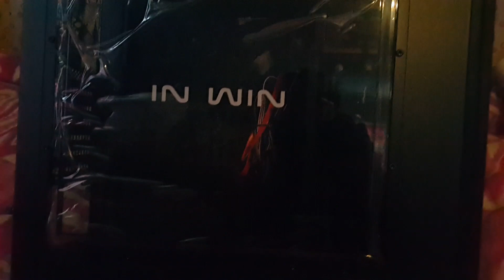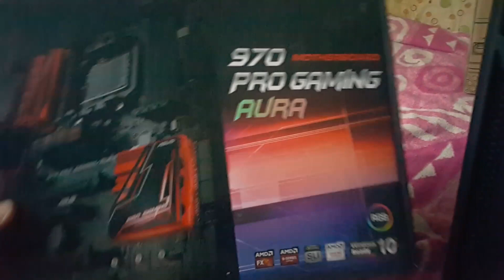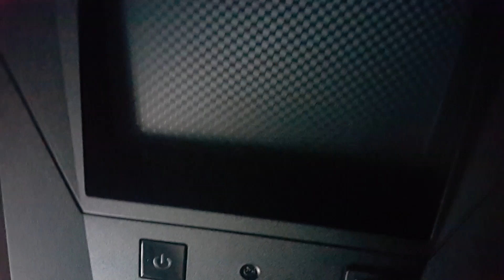Jaunas dator kastes unboxings :D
beidzot pec 3 nedelu gaidisanas kaste atnaca. :D
atvainojos par video kvalitati,filmeju ar citu telefonu

te var nopirkt ja intrese